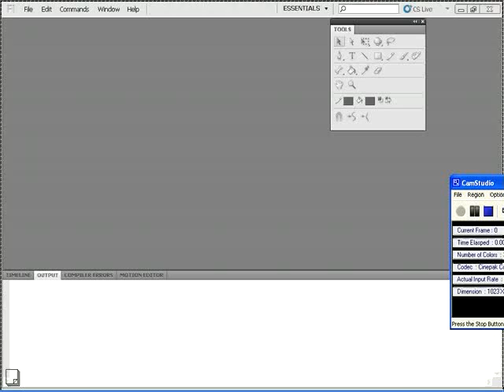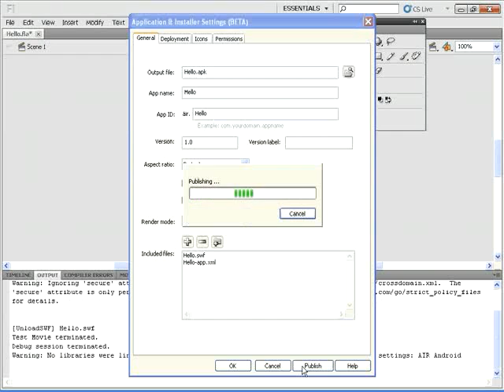How to create mobile Android app without programming knowledge.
Without programming knowledge, you can create mobile Android app. Using Adobe Flash CS 5 Professional. Mobile app deployment is on Microsoft Windows PC.